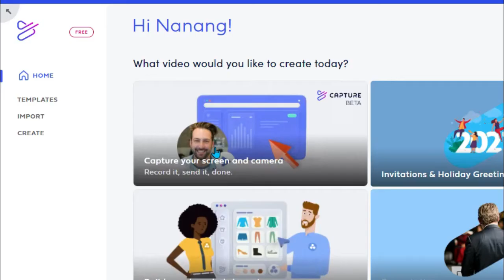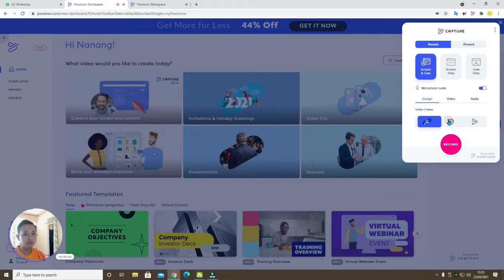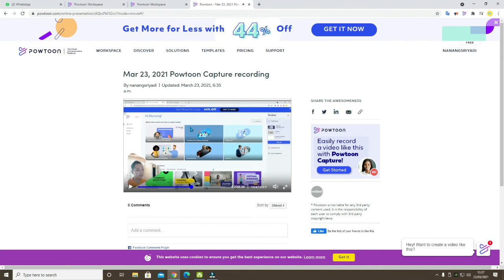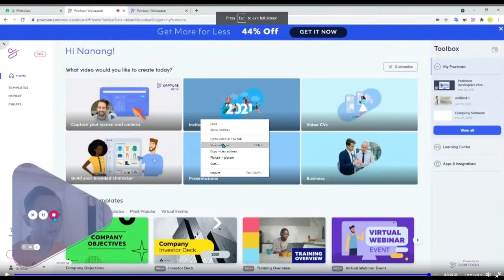Rekam Layar Tampak Muka kekinian dengan POWTOON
merekam layar dengan menampilkan atau tampak muka atau wajah sudah menjadi kebutuhan kita dalam membuat video tutorial maupun video pembelajaran.
merekam layar tampak muka dengan tampilan kekinian dapat dibuat menggunakan powtoon capture dengan benuk chrome extentions yang dapat digunakan secara mudah dan cepat yang dapat tersimpan di powtoon dan dapat di download ke dalam hardisk laptop atau komputer kita